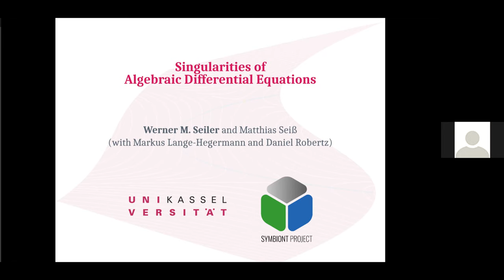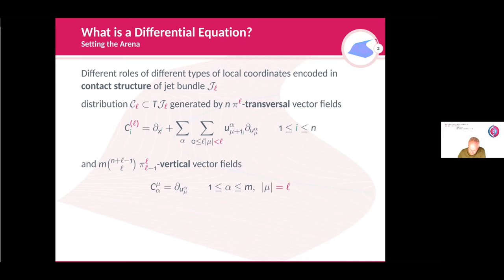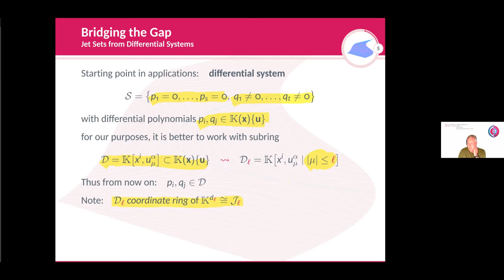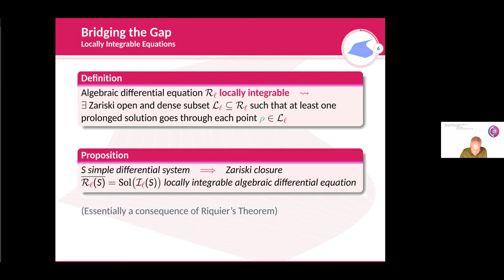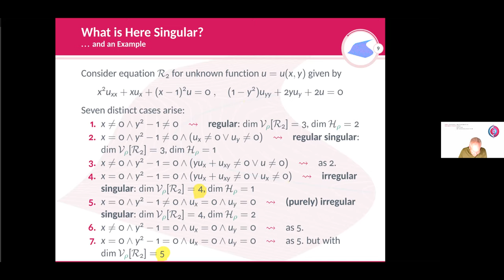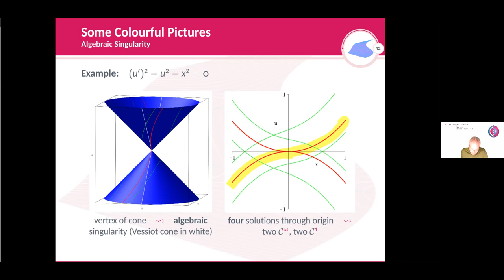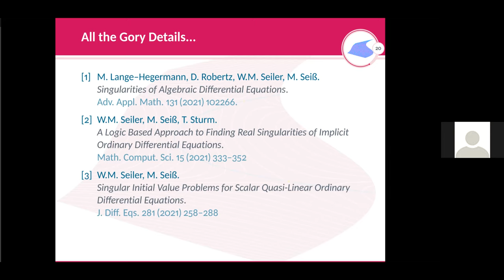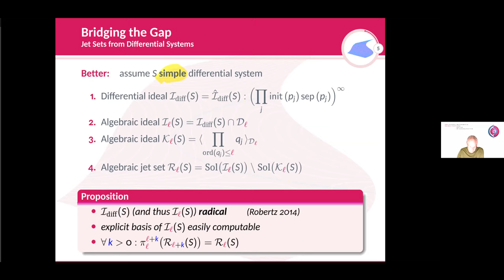Werner Seiler, Universität Kassel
February 22, Werner Seiler, Universität Kassel

Singularities of Algebraic Differential Equations